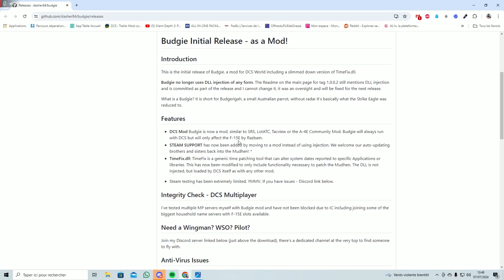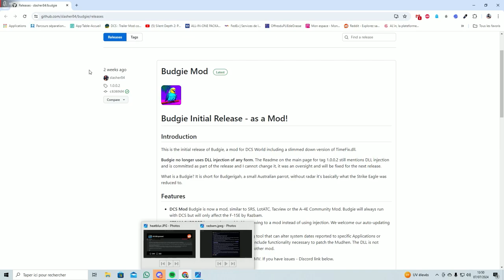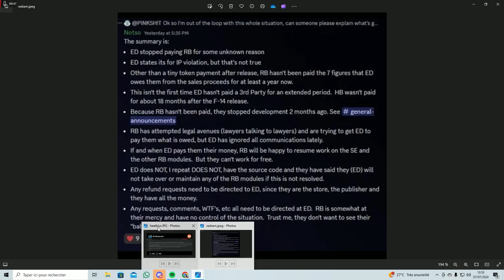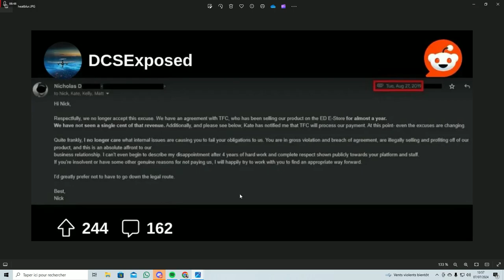DCS: F-15E, fix pour le radar - ED vs Razbam : la "shitstorm"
Le fix pour réparer le radar du F-15E dans DCS World

Retour sur le drama entre Eagle Dynamics et Razbam. Et rappel que ce n'est pas la première fois qu'ED ne paie pas un développeur tiers !